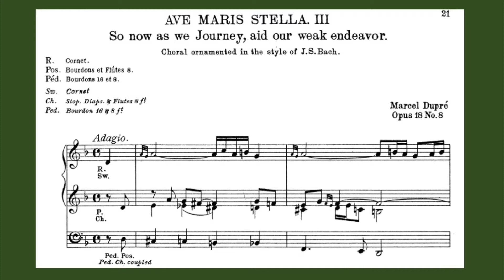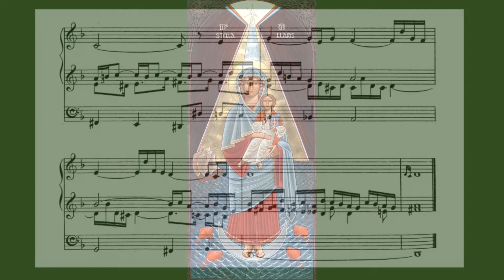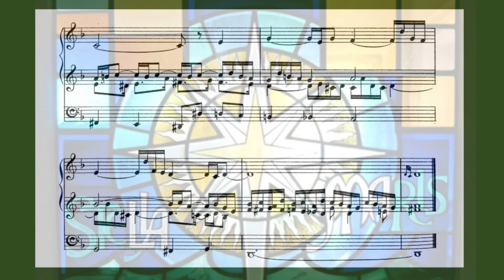Marcel Dupré - Ave Maris Stella III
For Lent 4 / Mothering Sunday

Marcel Dupré (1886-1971) had a long international career as a recitalist and composer; as a teacher at the Paris Conservatoire, his eminent students included Marie-Claire Alain, Jean Langlais, Jean Guillou, Jeanne Demessieux, and Olivier Messiaën. The ‘Fifteen Versets’ originated as improvisations during the Vesper service for the Feast of the Assumption at Notre-Dame Cathedral in Paris in 1919. The collection is divided into three books, Book II being based upon four Gregorian chants for the Ave Maris Stella (Hail, Star of the Sea). The third of these is headed ‘So now as we journey, aid our weak endeavour – Choral ornamented in the style of JS Bach’’.

The ancient hymn 'Ave Maris Stella' is often attributed to Bernard of Clairvaux in the 12th century, but may be earlier.  The text for the first and fourth verses reads:

1 Hail, star of the sea,
Nurturing Mother of God,
And ever Virgin
Happy gate of Heaven

4 Show thyself to be a Mother:
Through thee may he receive prayer
Who, being born for us,
Undertook to be thine own.